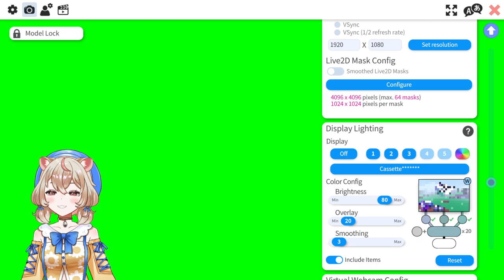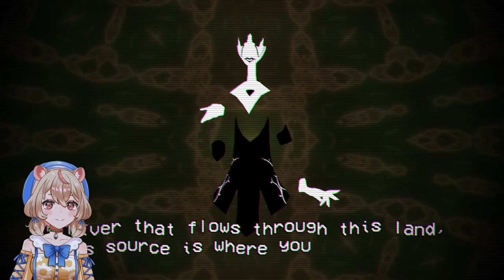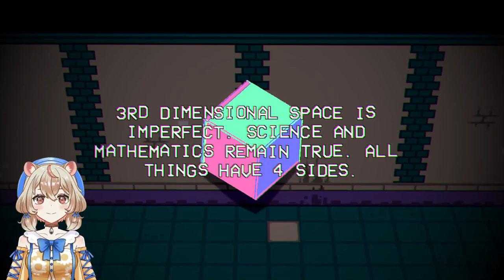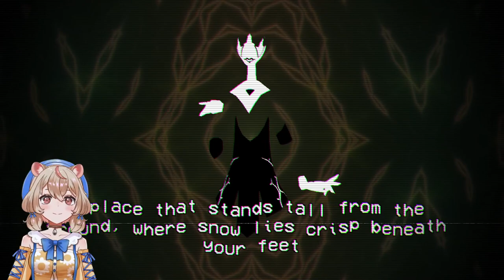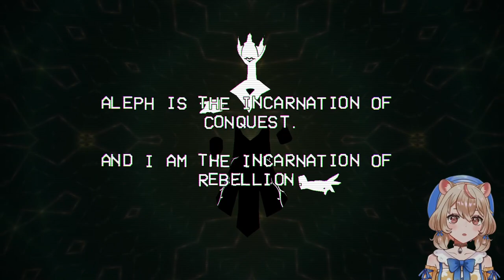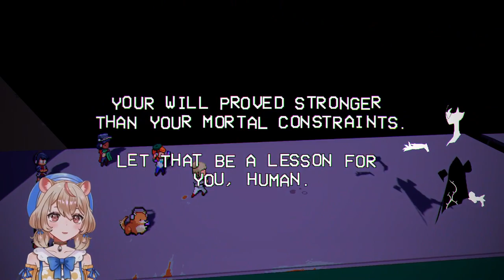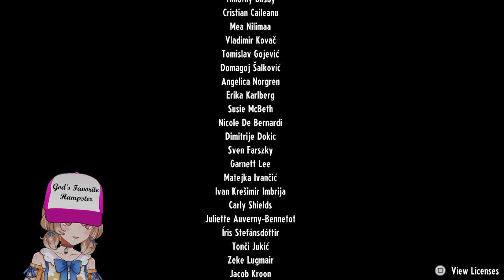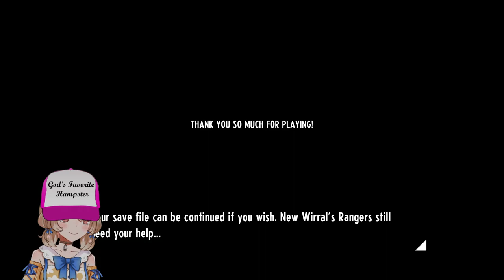[Chia Archive] The Grand Finale, Will Wannabe Bill Cypher Win? (Cassette Beasts)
[VOD - 08/25/2023] Chia is a hamster girl who plays games sometimes! 🌻🐹

Tags!
GENERAL
LIVE
CLIPS
ART

Thumbnail Chibi: rheaizhere on Fiverr